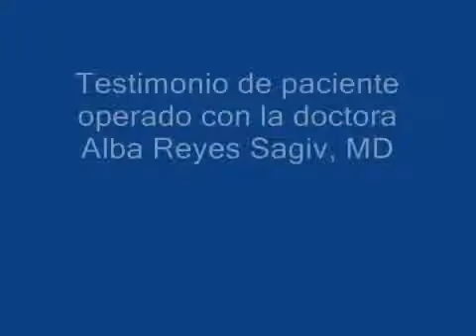Trasplante de Pelo por la doctora Alba Reyes, MD